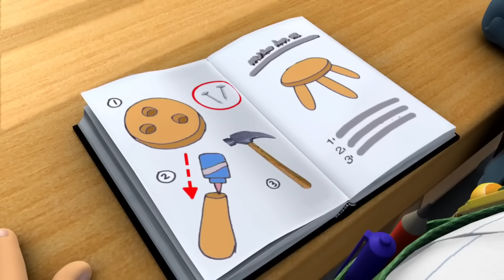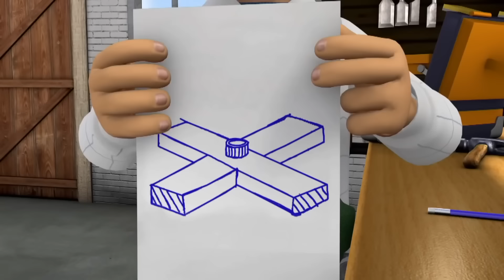Sam, dipende da te! | Sam il pompiere ufficiale | Cartone animato per bambini